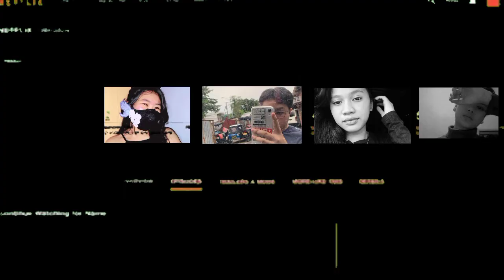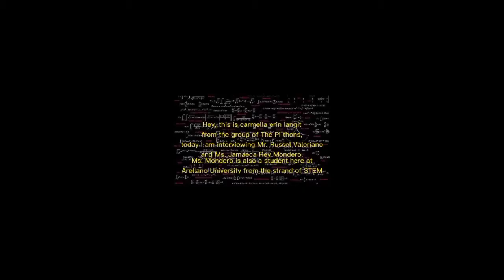vlog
basic calculus